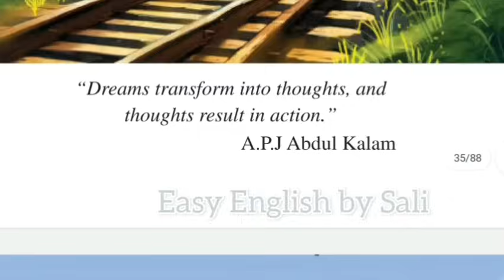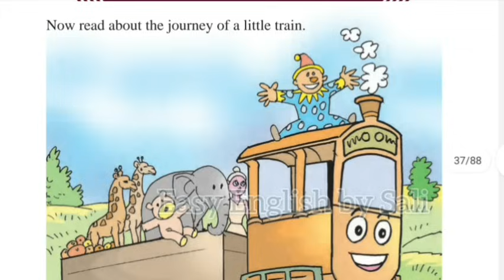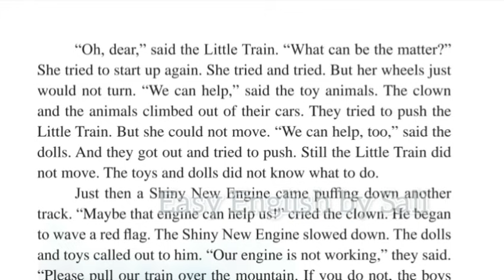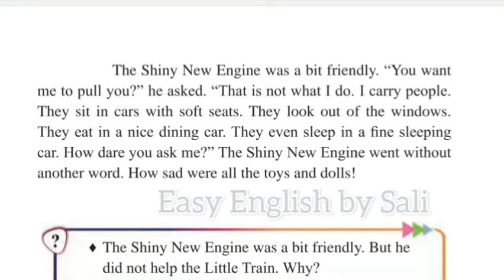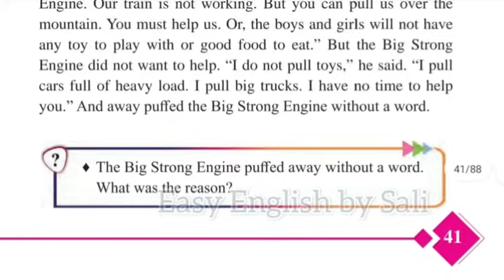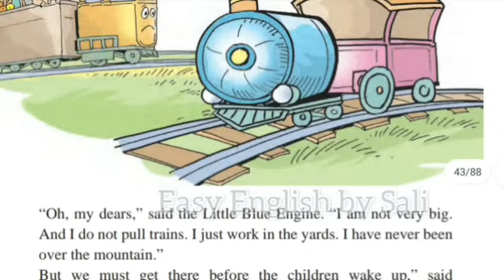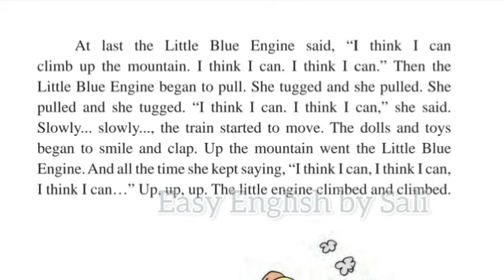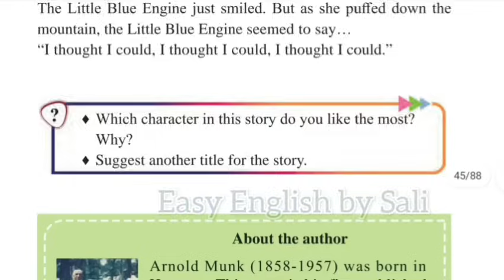Class 5 | The Wings of Dream | The Little Engine that Could in Malayalam | New textbook story